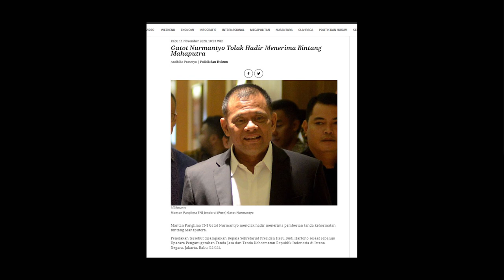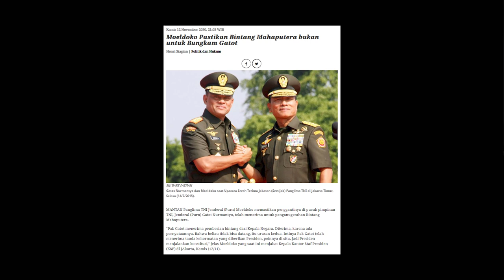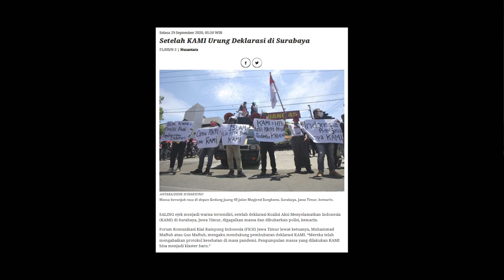Benarkah Gatot Nurmantyo tidak Hadir ke Istana karena Khawatir Covid-19?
Mantan Panglima TNI Jenderal (Purn) Gatot Nurmantyo menolak hadir ke Istana untuk menerima Bintang Mahaputera pada 11 November. Alasannya, karena kondisi pandemi covid-19. Meskipun, dia tidak menolak pemberian Bintang Mahaputera.

Gatot sebenarnya bukan satu-satunya yang tidak hadir. Mantan KSAL Laksamana Siwi Sukma Adji juga tidak menghadiri penganugerahan karena alasan pribadi.

Hanya saja, beragam spekulasi maupun persepsi bermunculan dengan ketidakhadiran Gatot Nurmantyo ke Istana. Termasuk, anggapan pemberian Bintang Mahaputera adalah upaya pemerintah untuk membungkam pihak yang kerap mengkritik. Padahal, negara berkewajiban memberikan bintang dan tanda jasa tersebut bagi orang yang berhak.

Ketika pandemi covid-19 menjadi alasan yang ketidakhadiran, hendaknya juga berlaku untuk kegiatan lainnya. Pandemi covid-19 jangan dijadikan alasan hanya untuk menolak hadir di Istana tetapi hadir di kegiatan lain yang melibatkan banyak orang. Sebab, seorang negarawan ditandai antara lain dengan konsistensi perbuatan dan ucapan.